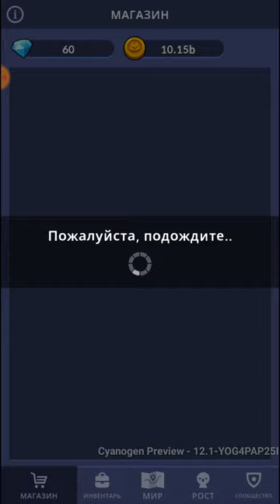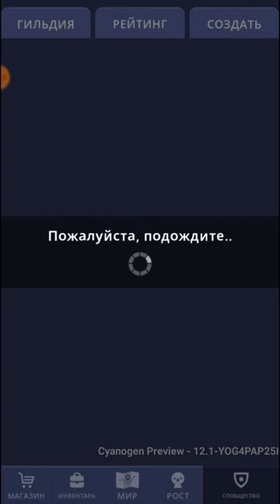Archer's Adventure - Приключения лучника - Зелёный луг 1-50